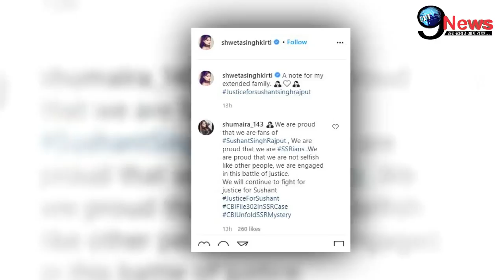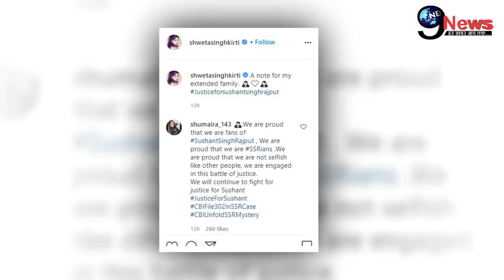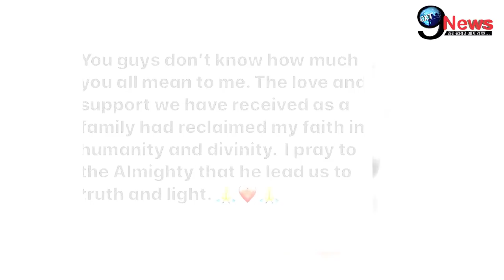सुशांत के निधन के 5 महीने बाद बहन श्वेता की बुरी हालत पर आई ये दर्दभरी खबर |Sushant Family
1. weather forecast 2. weather today 3. weather forecast india 4. weather report 5. rain weather 6. आज का मौसम कैसा रहेगा 2020 7. आज के मौसम का हाल 8. मौसम समाचार 9. मौसम विभाग 10. कल का मौसम कैसा रहेगा 11. आज के मौसम की जानकारी 12. आज रात का मौसम कैसा रहेगा 13. कल का मौसम कैसा रहेगा 14. आज का मौसम दिल्ली 15. आज का मौसम पंजाब 16. आज का मौसम उत्तर प्रदेश 17. आज का मौसम कैसा रहेगा 2020 . आज रात का मौसम कैसा रहेगा 19. आज का मौसम दिल्ली 20. कल का मौसम कैसा होगा 21. आज का मौसम का हाल वीडियो 22. मौसम समाचार 23. कल का मौसम कैसा रहेगा….